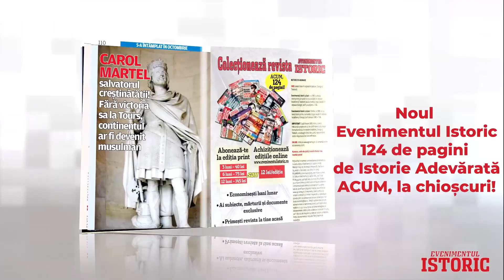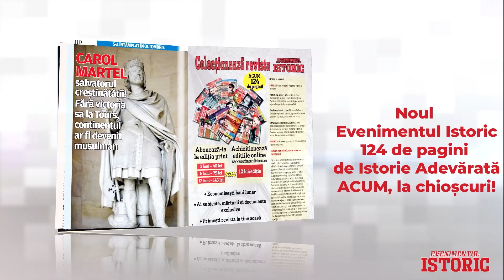Ludovic Orban, un păcălici mincinos în șase pași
Pasul 1 Ludovic Orban, iun. 2021: „Deși am fost părăsit în timpul negocierilor de echipa de negociere votată de PNL - trebuie să știți lucrul ăsta: președintele PNL a fost lăsat singur la negocierile pentru formarea acestei coaliții și negocierile pentru formarea Guvernului. Am fost părăsit de Rareș Bogdan, de Raluca Turcan, de Robert Sighiartău, care nu numai că m-au părăsit în timpul negocierilor, ci au încercat să provoace convocarea nestatutară a unui Birou Politic Național în pline negocieri pentru a arunca în aer formarea coaliției”.